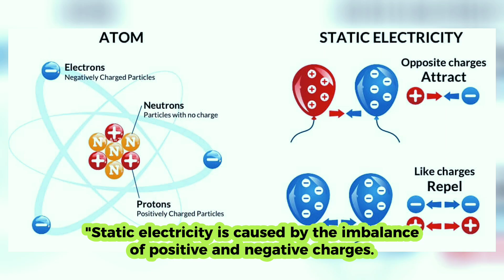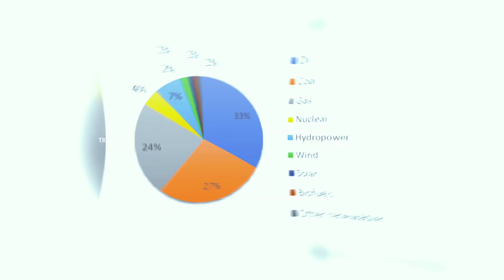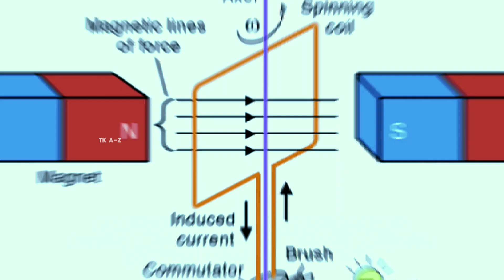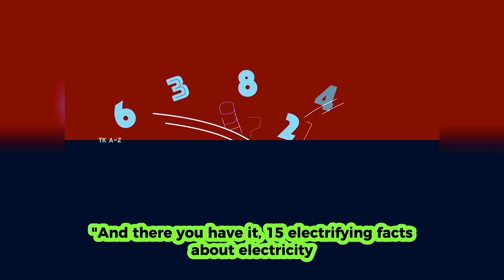15 Electrifying Facts About Electricity | Shocking Truths Revealed! | TK A-Z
Discover the most amazing and mind-blowing facts about electricity in this electrifying video! ⚡ From how electricity powers our world to surprising truths you never knew, we’ve got 15 crazy facts that will shock you! 🌍🔌

You won't believe how electricity works and the hidden details about it—most people don’t know these shocking facts! Whether you're curious about how light bulbs work, the fascinating history of electricity, or mind-bending electric phenomena, we’ve got it all covered. Watch this video now and prepare to have your mind blown! 🔥

🔥 In this video, we’ll cover:

The history of electricity
Amazing facts about electric power
How electricity impacts our daily lives
Surprising electric experiments and phenomena